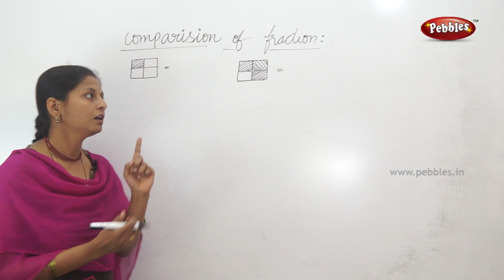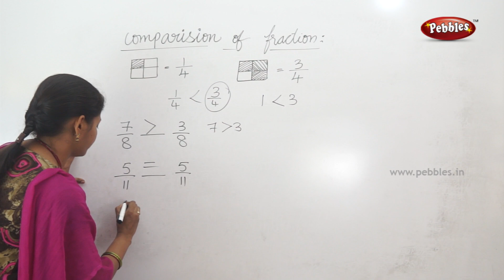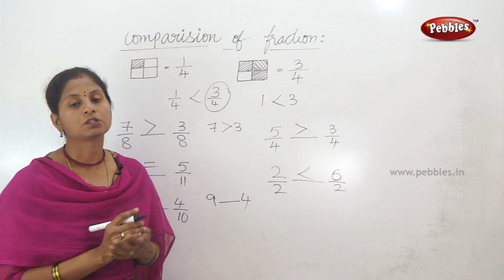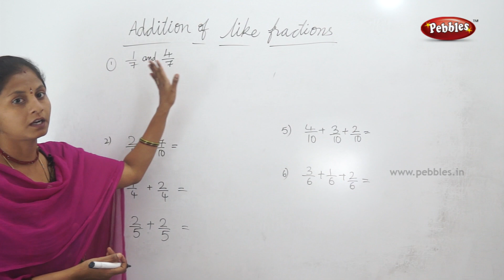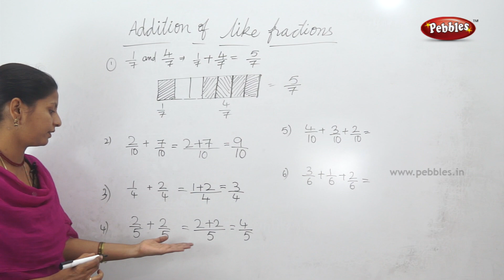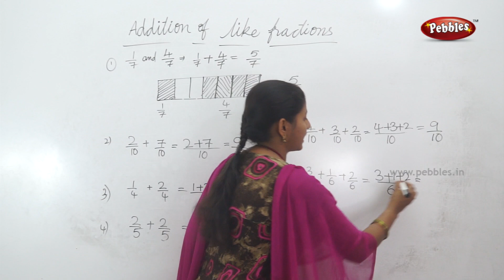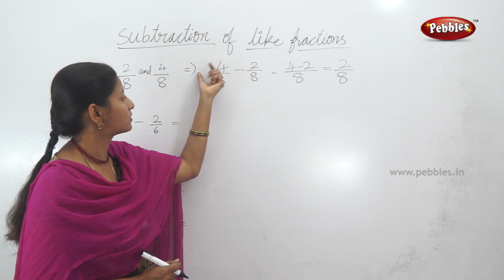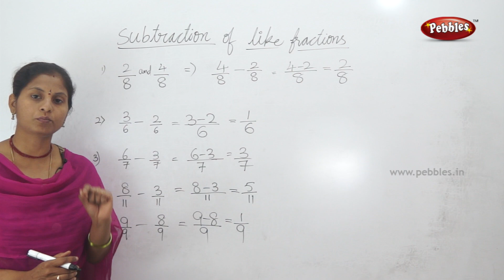Comparison of fractions | Class 3 Maths in T.M | Easy maths for kids |3rd class syllabus